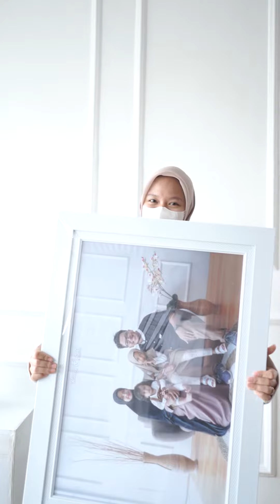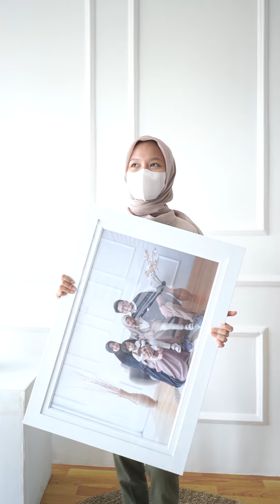CETAK FOTO PREWED CUMA 145 RIBU UDAH DILAMINASI DAN FRAMENYA